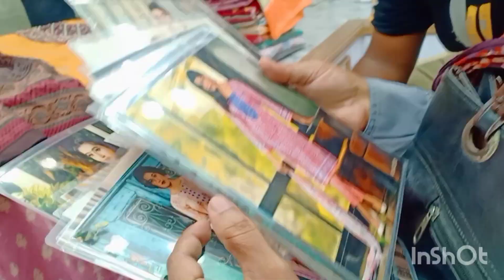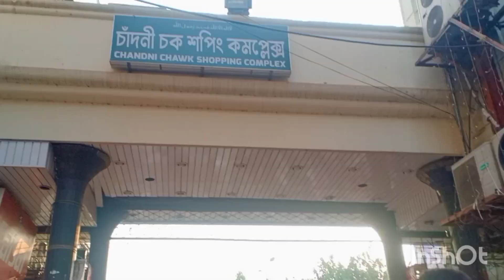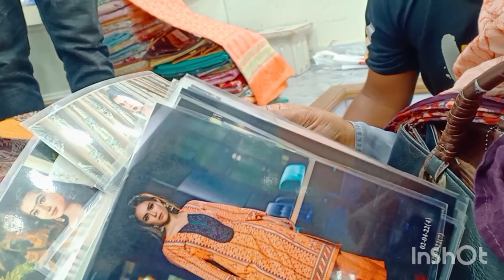ঈদ শপিং | Eid shopping vlog | Eid shopping 2022 | Bangladeshi blogger | Bangladesh blogger | BD blog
রমজান মোবারক, রমজান, ইফতার রেসিপি, Ramadan mubarak, Ramadan 2022
রোজার ইফতার রেসিপি, হেলদি ইফতার রেসিপি